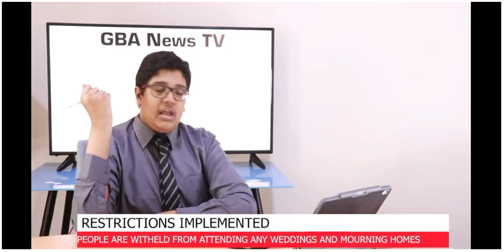News (ആത്മീക വാർത്താ ബുള്ളറ്റിൻ)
25th SBS Anniversary ക്കായി,  2021 ൽ,   കോവിഡിന്റെ പശ്ചാത്തലത്തിൽ,  ദൈവത്തിന്റെ കൃപയാൽ രചിച്ച സ്ക്രിപ്റ്റ്.
ഇതിനെ ഈ നിലയിൽ ദൃശ്യവൽക്കരിക്കാൻ പിന്നിൽ പ്രവർത്തിച്ച ഏവരോടും ഉള്ള ആത്മാർത്ഥമായ നന്ദിയും സ്നേഹവും കടപ്പാടും അറിയിച്ചുകൊണ്ട് ദൈവനാമ മഹത്വത്തിനായി സമർപ്പിക്കുന്നു.
സ്നേഹപൂർവ്വം
മഞ്ജു ഹാർവി.